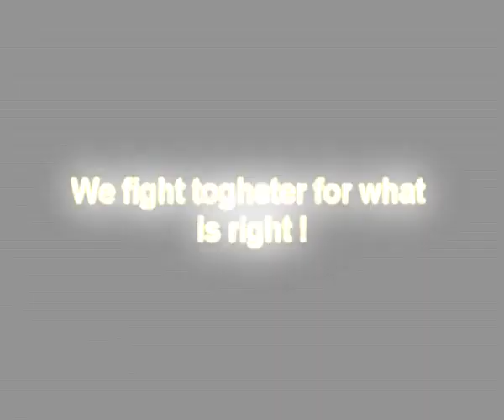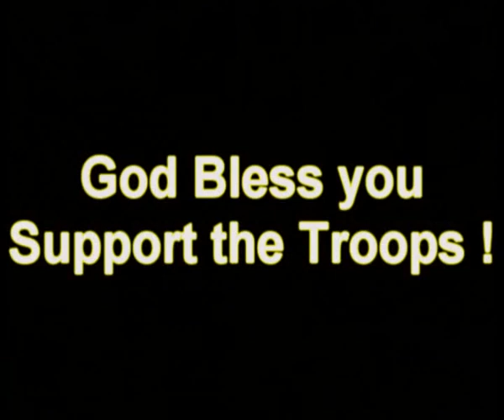Norwegian forces in Afghanistan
Norwegian Forces in Afghanistan, Support the troops !